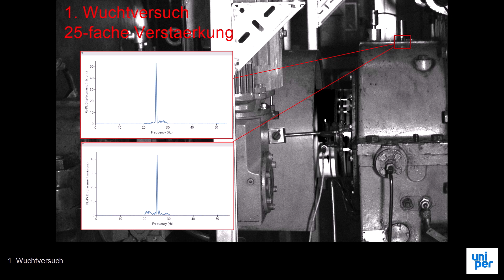Uniper Anlagenservice GmbH – trauen Sie Ihren Augen nicht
Die neue Motion Amplification-Kamera von Uniper Anlagenservice.

Bilder können bekanntlich täuschen. Sie können aber auch mehr zeigen, als das menschliche Auge sieht - wie die neue Motion Amplification-Kamera von Uniper Anlagenservice. Sie deckt problematische Schwingungen an Maschinen auf. Damit werden die Suche nach den Ursachen und die Fehlerbehebung deutlich einfacher und schneller.

▬ Empfohlene Videos ▬▬▬▬▬▬▬▬▬▬▬▬▬▬▬

Uniper ist ein globales Energieunternehmen, das Energie in großem Maße erzeugt, handelt und vermarktet. Wir beschaffen, lagern, transportieren und liefern auch Rohstoffe wie Erdgas, Öl, LNG und Kohle sowie energiewirtschaftliche Produkte.